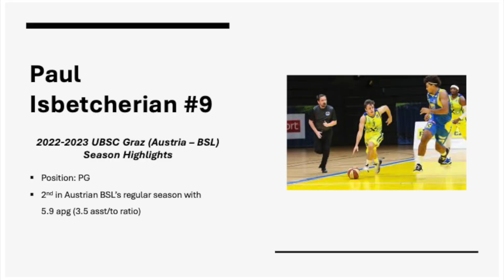Paul Isbetcherian 2022-2023 USBC Graz (Austria BSL Highlights)